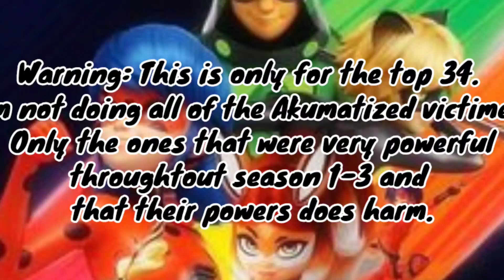Top 34 Strongest Akumatized Villians||Miraculous Ladybug Characters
I think you might like this book – "The Warriors in the Bible" by Sapphire Scarlett.

Start reading it for free